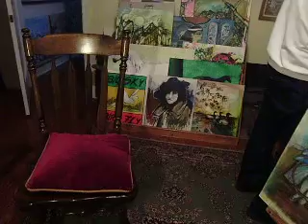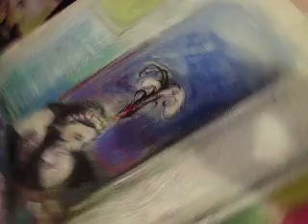Episode 8 - Embrace the Haze